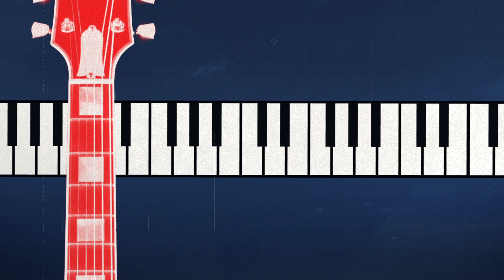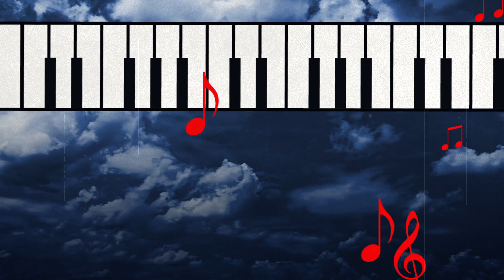QUARTETTO DINO LUCCHI - MAZURCA DELL' UCCELLINO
QUARTETTO DINO LUCCHI -MAZURCA DELL'UCCELLINO - Musica di G. BERGAMINI Testo di F. CEVOLANI

Realizzazione video animazione a cura di Mirco Fantauzzi

Un po' di storia:

la Mazurca dell'Uccellino del Quartetto DINO LUCCHI è un ballabile cantato di successo genere liscio filuzzi che già all'uscita nel 1975 vendette migliaia di 45 giri. Fu anche un successo editoriale ballato in tutta Italia e come riportano le cronache ed importanti note biografiche fu il lavoro che permise al discografico Paolino Borgatti, fondatore della nostra Casa Editoriale e Discografica, di finanziare la realizzazione del 1° album di Vasco Rossi.

MAZURCA DELL'UCCELLINO

1a Strofa
Questa è la mazurca del mio uccellino quando vede una passera alza subito la testa.
Venga avanti lei Signora venga pure a accarezzarlo dopo tre fischiate contento in gabbia se ne sta.

2a Strofa
Guardate un po' in giro son tanti gli uccellini molti son quelli che fischiano pochi fanno i capricci
Care dolci mie Signore state attente a accarezzarli alzano la testa contenti vogliono fischiar.

Deutsche Version:

DIE  MAZURKA VOM VÖGLEIN
Text: F.Cevolani – G.Borgatti

1.Strophe

Das hier ist die Mazurka
von meinem lieben Vöglein
sieht es plötzlich eine Spatzenfrau
geht das Köpfchen in die Höne

Kommen Sie doch schönes Fräulein
möchten sie es denn nicht streicheln
Ud nach drei Mal pfeifen
schaut es dann ganz glücklich drein

2.Strophe

Wenn sie sich umschauen
Da gibt es so viele Vöglein
Viele können gar shön pfeifen
Wenige wolin's nicht begreifen

Mein lieben süßen Damen
beim Streicheln gibt es kein Erbarmen
schnell hebt sich sein Köpflein
dann zwitrschern möcht es nicht allein